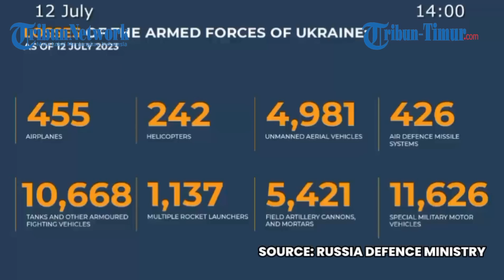🔴 Mi-24 Ukraina dan 15 Drone Ditembak Jatuh, Pertahanan Udara Rusia Sulit Ditembus?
TRIBUN-TIMUR.COM - Penerbangan Operasional-Taktis dan Angkatan Darat, Pasukan Rudal dan Artileri Angkatan Bersenjata Federasi Rusia menetralkan 74 unit artileri militer ukraina pada posisi tembak. Prajurit, tenaga kerja, dan perangkat keras musuh di 107 area digempur.

1 gudang amunisi Brigadei Pasukan Khusus ke-1 AFU dihancurkan di dekat Volchansk (wilayah Kharkov), kata Igor Konashenkov Juru Bicara Kementerian Pertahanan Federasi Rusia.

Depot bahan bakar untuk peralatan militer Ukraina dihancurkan di dekat Malodolinskoye dan Chernomorsk (wilayah Odessa).

Pos komando dan pengamatan Brigadei Pengawal Nasional ke-5 diserang di dekat Yampol (Republik Rakyat Donetsk).

Penerbangan Tempur Angkatan Udara Rusia menembak jatuh 1 pesawat Mi-24 Angkatan Udara Ukraina di dekat Cherevkovka (Republik Rakyat Donetsk), tambah Konashenkov.

Fasilitas pertahanan udara mencegat 4 rudal jelajah Storm Shadow.
15 kendaraan udara tak berawak Ukraina dihancurkan di dekat Grozovoye, Priyutnoye, Dorozhnyanka, Vladimirovka, Konstantinovka (wilayah Zaporozhye).(*)